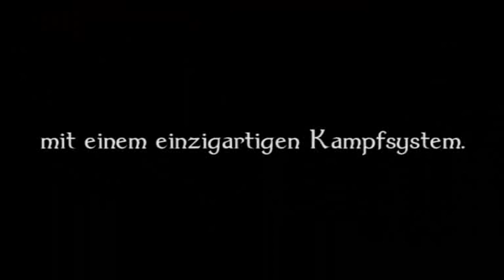Avencast: Rise of the Mage: Trailer zum Anhimmeln